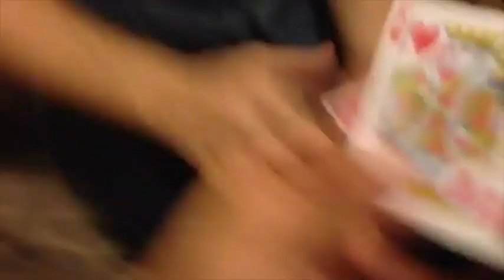Modern Triumph by Michael "Six" Muldoon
World Magic Shop DO NOT SELL Every product listed anymore. for the items we sell. Quality not Quantity :-) Its finally here, the cleanest most visual Triumph yet. The spectator removes a card, remembers it and places it back. As in the classic triumph the cards are shuffled cleanly face-up into face-down. Instantly the cards are spread to reveal that all but one of the cards has rearranged themselves. Only one card is left face down (building suspense), the cards are flipped over and spread to reveal that in fact their card was the only one reversed.

"One of the cleanest versions of one of my favorite plots by one of the most talented magicians. Awesome" - Woody Aragon

"Fairest Triumph, I've ever seen! What you see IS what you get. Modern take on the classic"
- Patrick Kun (Creator & Consultant to David Copperfield)

What makes the modern triumph different than other triumphs?
First and Foremost no sleight of hand,
Unlike other similar decks this deck allows you to show the cards fixing themselves IMMEDIATELY upon shuffling them into each other
No need for any misdirection or flipping over of the deck
Unlike similar decks, with Modern Triumph you show BOTH sides are all facing one way, except for the selected card.
Modern Triumph comes with everything you need. Instruction DVD + Gimmick